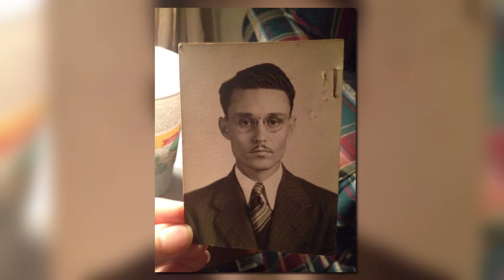Двойники из прошлого. Теория бессмертия души. 8 знаменитостей | ФакТач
Сегодня в выпуске речь пойдет о 8 знаменитостях, у которых есть двойники из прошлого, ну или как минимум есть явные сходства.
Существует теория, согласно которой у каждого из нас есть как минимум семь двойников, разбросанных по всему свету.  А что, если своего близнеца можно найти не только в настоящем, но и в прошлом? Эти знаменитости сильно удивились бы, если встретили людей с фотографий которые вы увидите в этом выпуске, ведь они очень похожи. Местами их сходство даже пугает. Кажется, что звезды либо знают секрет бессмертия, либо изобрели машину времени. Китайцев, японцев, корейцев и так далее мы конечно же в счет брать не будем...

0:00 Приветствие
0:19 Двойники в Тик-Токе
1:29 Киану Ривз и актер Поль Моне
1:35 Джонни Депп и прадедушка пользователя Reddit
1:41 Орландо Блум и художник Николае Григореску
1:47 Джастин Тимберлейк и неизвестный мужчина
1:54 Бенедикт Камбербетч и невеста из 1920 года
2:01 Брюс Уиллис и генерал Дуглас Макартур
2:08 Сильвестр Сталлоне и папа Григорий IX
2:15 Николас Кейдж и мужчина из Теннеси
2:15 Конец